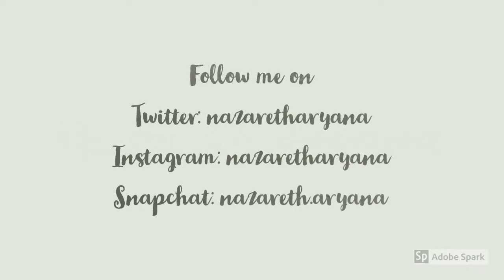University Q&A and Muckbang :))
Thank you guys so much for watching! This video was super fun to film. I was so excited to give y'all information on my experience at a university.